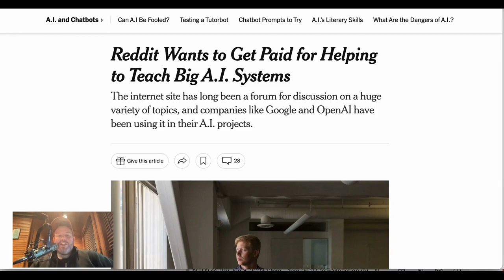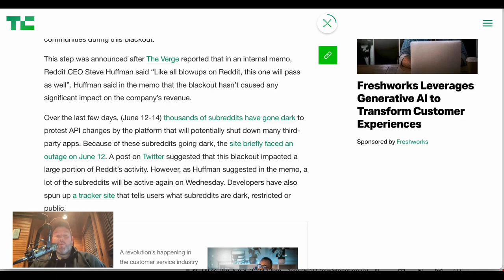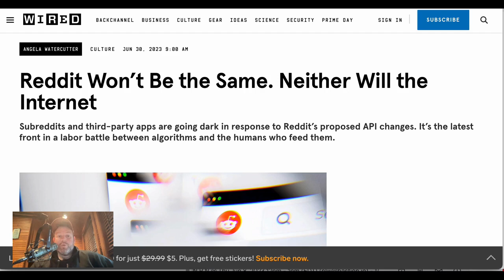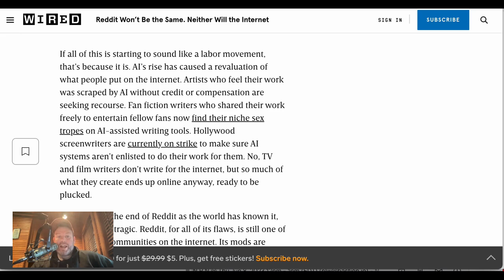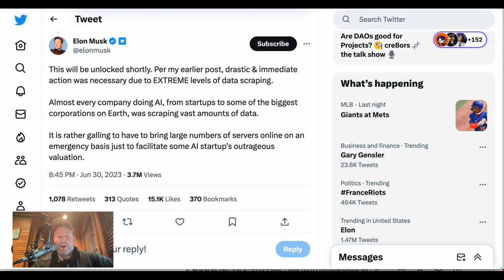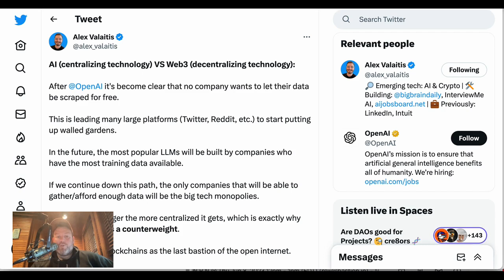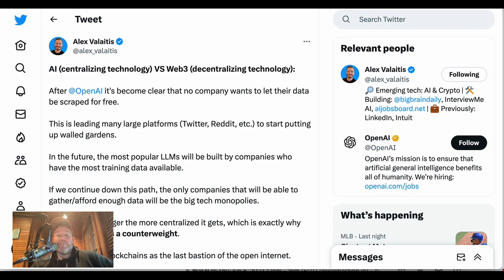The AI Data Wars: Why Elon Musk's Rate Limits Are About More Than Twitter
The AI Data Wars come to Twitter as Elon Musk rate limits users in an attempt to block AI data scraping. The move follows big changes to the Reddit API that some have called the end of the internet as we know it.

0:00 Intro
0:34 Reddit wants to be paid for teaching AI
2:23 Reddit browsing apps have been shut down
3:25 Elon's stance on Twitter data
4:37 Elon's limitations
5:01 Discussions on Twitter